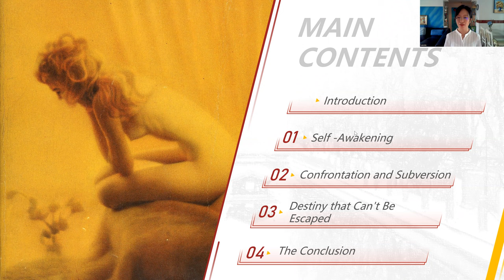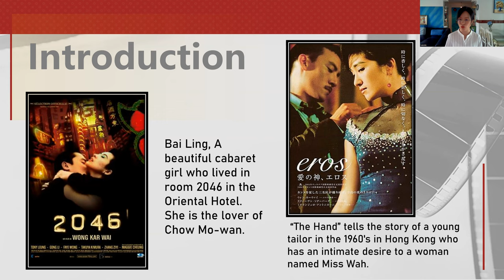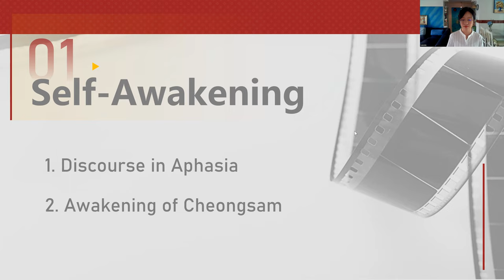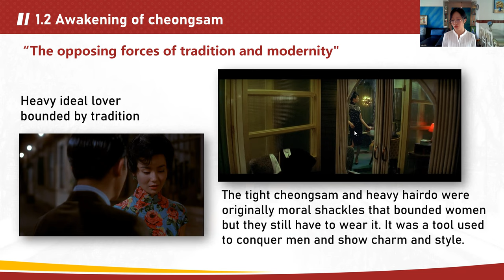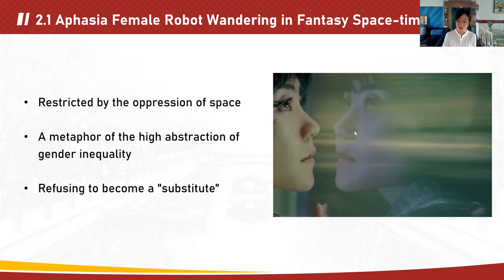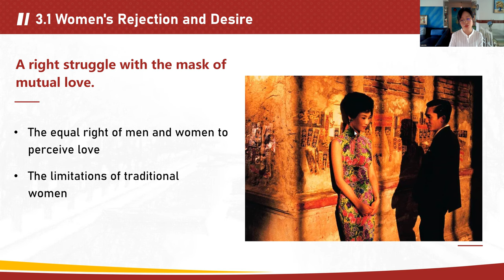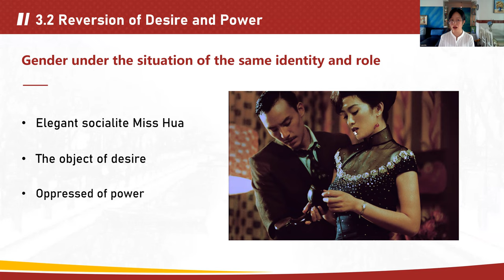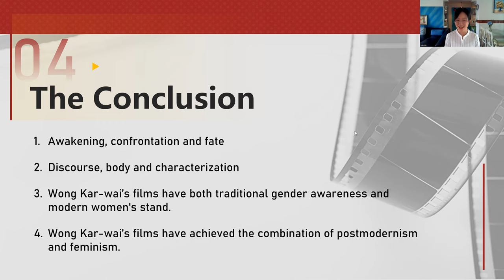ICEIPI 2022 - "Indecent" Female Images in Wong Kar-wai’s Films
The 3rd International Conference on Educational Innovation and Philosophical Inquiries (ICEIPI 2022)
Title: "Indecent" Female Images in Wong Kar-wai’s Films
Presented by: Jinfeng LYU
Yunnan Arts University